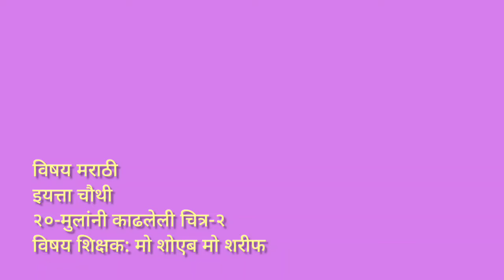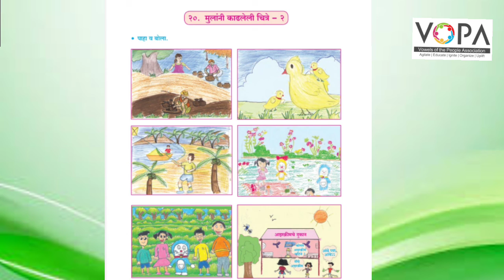4th | Marathi | chap no.20 | मुलांनी काढलेली चित्रे -2